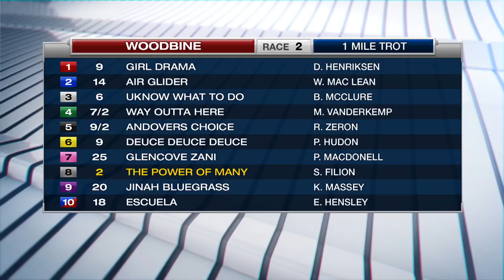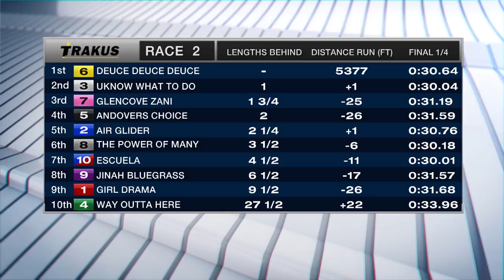Woodbine, Sbred, January 8, 2018 Race 2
Race 2 from Woodbine, January 8, 2018